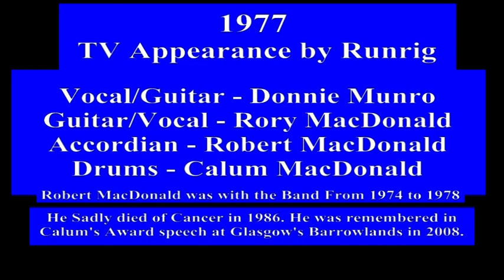RUNRIG - with Robert MacDonald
This 1977 TV appearance featured Robert MacDonald on Accordian. He replaced Blair Douglas in 1974 and was subsequently replaced by Blair after he left in 1978. Robert passed away in 1986 after a battle against Cancer.